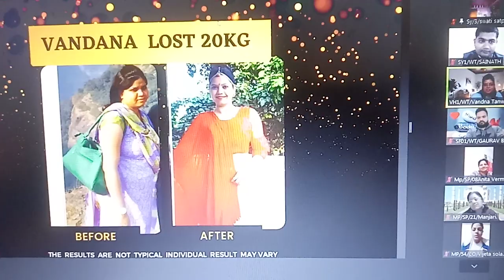आब घर बैठे वजन पेट कमर कम करें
आब घर बैठे वजन पेट कमर कम करें पुछिए मुझे कैसे 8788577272